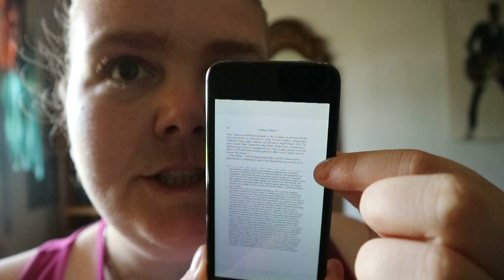Mohawk Memoir From the War of 1812